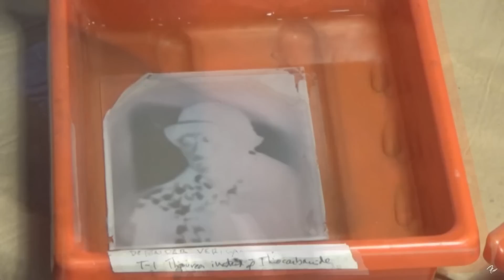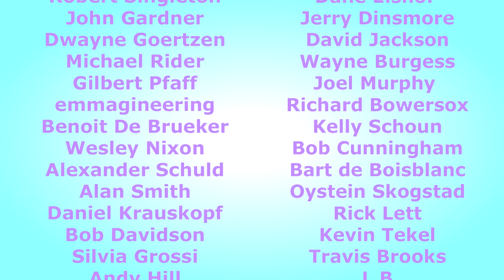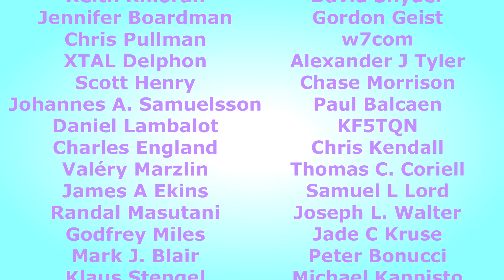Art Apocalypses Of The Past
A rant is needed to add a finer point on my video about AI bots, because this has happened before where a new technology had wiped out a way of life for working artists.